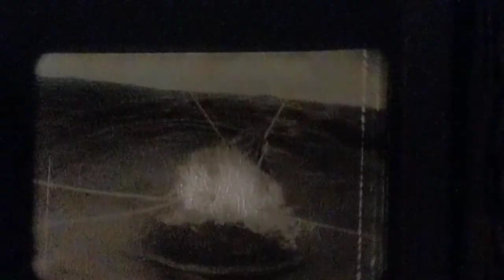AMPRO PREMIER 30 PROJECTOR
Still working the bugs out.  Almost have the sound problem narrowed down.